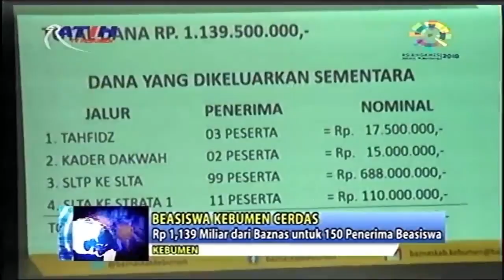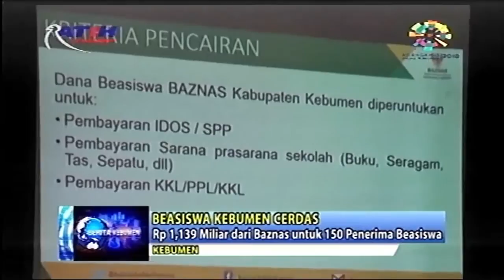Rp 1,139 Miliar dari Baznas untuk 150 Penerima Beasiswa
BERITA KEBUMEN - Beasiswa Kebumen Cerdas